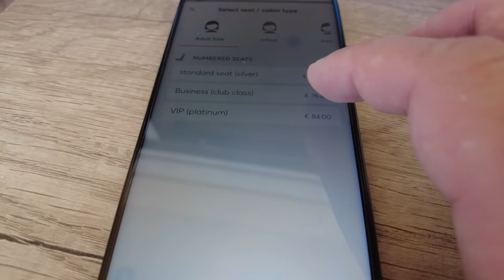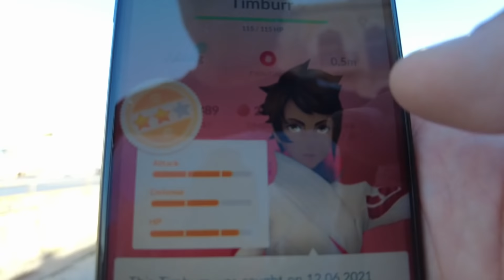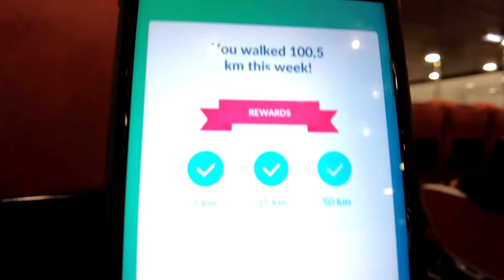MÓJ NOWY NAJSILNIEJSZY POKEMON NA 50 POZIOMIE W POKEMON GO !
To moja najlepsza przygoda w Grecji w Pokemon GO ! Wbiłem 47 level i wymaksowałem potężnego pokemona na poziom 50 !